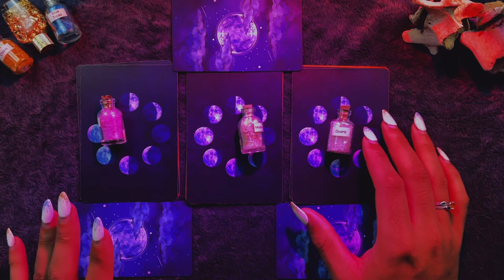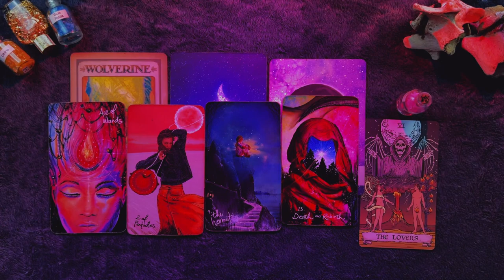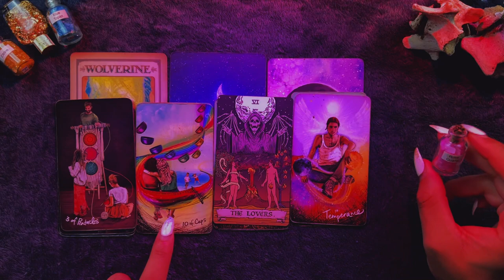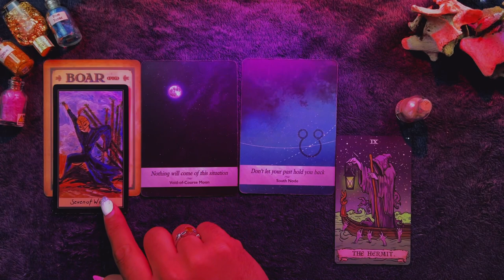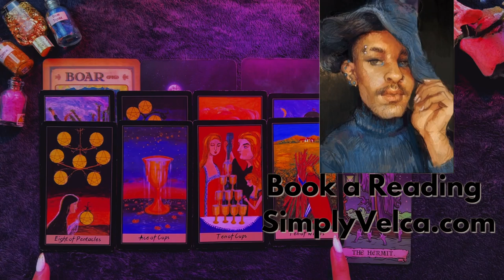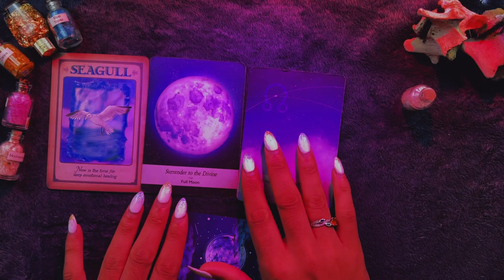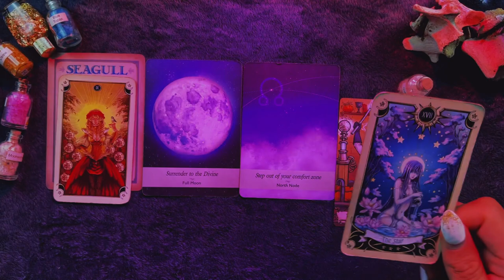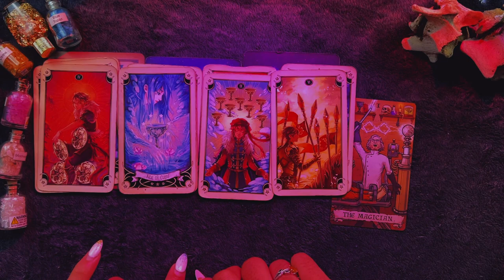Hekate Tarot & Channeled Messages 🔮 Pick a Card Tarot Reading 2022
Hekate messages channeled through Tarot. Lady Hekate is a deity many feel called to workng with. In this PickaCard Tarot reading, you'll receive divination messages that Hekate would like to have known to you, depending on which tarot card pile you choose.

Pick a Card Piles
Introduction - 0:00
Pile #1 - 1:34
Pile #2 - 13:24
Pile #3 - 24:28

~How I escaped The Satan and Sons Cult~

$SimplyVelca

~ 🖤 Amazon Wishlist 🤍 ~

~ 🖤 Social Media 🤍 ~

🎵 Music Credits 🎶